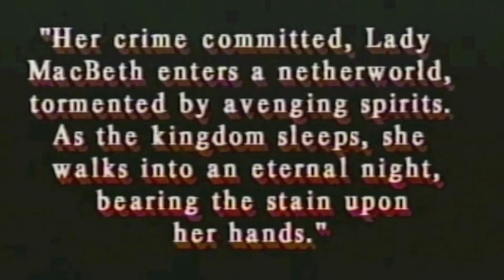FSU 1999 Fall Dance Concert: "Hands From The Cauldron"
Dr. Barry Fischer's Tenure